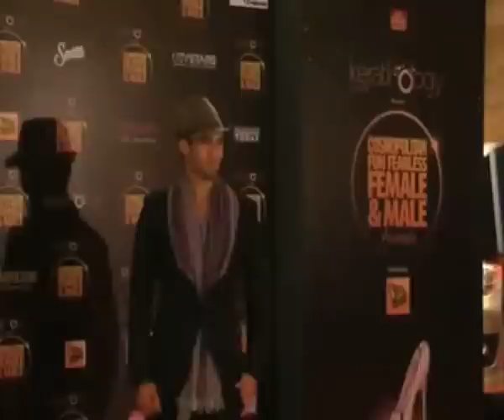BOLLYWOOD IN STYLE AT GQ AWARDS 2012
BOLLYWOOD HOTTIES FLAUNTED THEIR GOWNS AND SEXY DRESS WHILE HUNKS SHOWED THEIR STYLE. AT GQ AWARDS 2012 BOLLYWOOD SEEMS TO BE IN STYLE